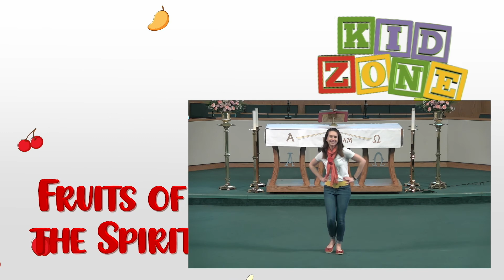Kid Zone: Fruits of the Spirit - Episode 19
Join Ms. Jess on this "fruity" adventure as we learn about our new fruit of the Spirit for January ... KINDNESS! We'll worship, pray, and even take a special journey into the Bible where we'll meet up with Professor Bibleton! This week the roles are reversed and Ms. Jess will teach something to Professor Bibleton!